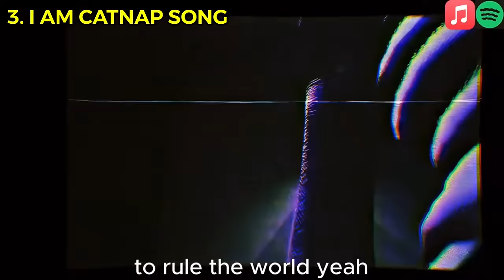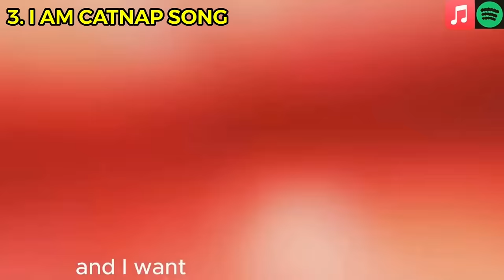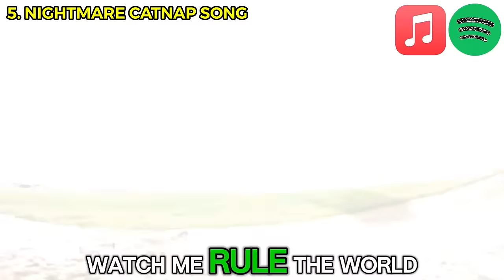ALL CATNAP SONGS And MUSIC VIDEOS! (Poppy Playtime Chapter 3 CatNap Deep Sleep)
ALL CATNAP SONGS And MUSIC VIDEOS! (Poppy Playtime Chapter 3 CatNap Deep Sleep) I am CatNap Song by BENJIxScarlett, Sleep Well by CG5, Smiling Critters Theme Song CUTE by SSIEL, and Rockit Music CATNAP Song are all great songs I love! CATNAP SONGS AND MUSIC VIDEOS! Catnap sings a song, and catnap x dogday rap battle are my favorite songs and smiling critters! Catnap song deep sleep! Catnap song dogday, Catnap x dogday song, catnap song cg5! Catnap official music video sleep well deep sleep song! i am catnap music video

Lyrics: I am catnap come to destroy you
I am catnap destroyer of all!
Smiling critters cute, CG5 dogday song
I am dogday and im going to eat you!
catnap catnap do you wanna sleep
catnap song
cat nap song
catnap gametoons, catnap x dogday kiss song, catnap music video
catnap song deep sleep

Nightmare CatNap Song MUSIC VIDEO (Poppy Playtime Chapter 3 Deep Sleep) Nightmare CatNap Sings A Song! Other songs we made are CATNAP SONG, I am catnap song, Nightmare huggy wuggy song, ALL SMILING CRITTERS SONGS, craftycorn song, dogday song, catnap rap!ALL Smiling Critters Songs MUSIC VIDEOS! (Poppy Playtime Chapter 3 CatNap Deep Sleep) This is ALL The Smiling Critters Songs and Music Videos! Puppy Playtime, Popplay time 3, napping cats, This video has the CATNAP Song and Music Video, DogDay Song and Music Video, CraftyCorn Song and Music Video, Picky Piggy Song and Music Video, Hoppy Hopscotch Song and Music Video, Bubba Bubbaphant  Song and Music Video, Kicken Chicken Song and Music Video, Miss Delight Song and Music Video, CatNap Rap Song and Music Video, Bobby Bearhug Song and Music Video.
Other Poppy Playtime Chapter 3 songs are: [SFM] DEEP SLEEP - POPPY PLAYTIME 3 SONG (Animation) by ROCKIT MUSIC
CG5 - Sleep Well (from Poppy Playtime: Chapter 3)
Catnap Song - "Hear the Laughter" (Poppy Playtime Chapter 3)
Catnap x Kicken chicken song
I'm Hoppy Hopscotch! Wanna try hopping to the moon with me?
Catnap song 1 hour
Smiling Critters Song MUSIC VIDEO (Poppy Playtime Chapter 3 Deep Sleep) I am catnap song and smiling critters music video!
This is the Official Music Video to All the SMILING CRITTERS songs and music video! Catnap song, Dogday song, Craftycorn song, Bubba Bubbaphant song, Bobby Bearhug song, Kickn Chicken song, Hoppy Hopscotch song, and I AM CATNAP RAP SONG!

Some Viral YouTube Shorts with CatNap and the CATNAP Song:
UNMASKED SMILING CRITTERS UNMASK CATNAP! by Andreas Eskander

 • UNMASKED SMILING CRITTERS UNMASK CATNAP!
SMILING CRITTERS COME TO REAL LIFE AT THE MOVIES!!

 • SMILING CRITTERS COME TO REAL LIFE AT...
NIGHTMARE CATNAP DEVOURS EVERYONE IN VRCHAT!
BENJIxScarlett also made other SMILING CRITTERS SONGS Like DogDay Song, Bobby Bearhug song, Craftycorn song and CATNAP SONG 1 HOUR!
CatNap, otherwise known as Experiment 1188 or previously Theodore Grambell, is the third antagonist of Poppy Playtime, serving as the main antagonist of Chapter 3: Deep Sleep and the secondary antagonist of the series.

He was originally responsible for looking after the notorious Home Sweet Home, a Playcare facility that held child experiments captive. Experiment 1188 contained a non-lethal but potent version of Poppy Gas in his respiratory system.

Following the rebellion of the victims of the Bigger Bodies Initiative, CatNap had set up shop within Playcare until the eventual return of The Player in 2005. With this return, CatNap was commanded to locate and defeat the player, recruiting a series of other monstrous experiments in Playcare in the process. Ultimately, CatNap fails to complete his objective; and during the final moments of Chapter 3, The Prototype reaches towards CatNap and slaughters him before snatching his lifeless body. We also made the RAGATHA Song! Its ragatha and im not just a ragdoll
and the JAX X POMNI SONG BENJIXSCARLETT
Pomni? yes jax music video
TIMESTAMPS/Video Chapters: 0:01 CatNap Song Smiling Critters Cute SSIEL
0:16 CatNap Rap Song
1:16 I AM CATNAP SONG
2:20 CATNAP X DOGDAY RAP BATTLE
5:15 NIGHTMARE CATNAP SONG
7:02 CATNAP SONG